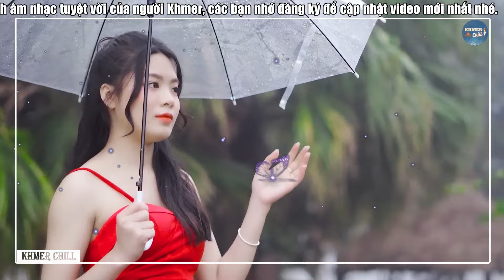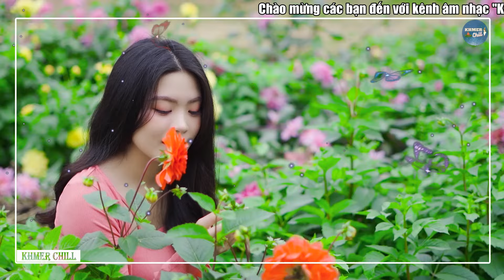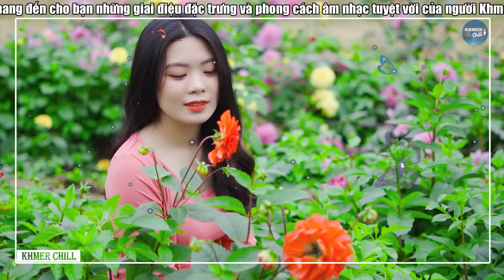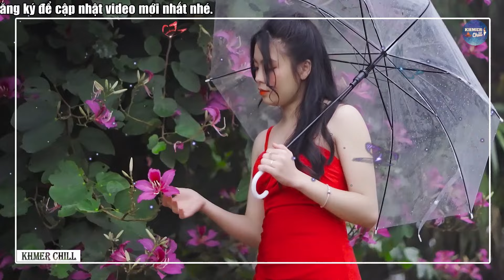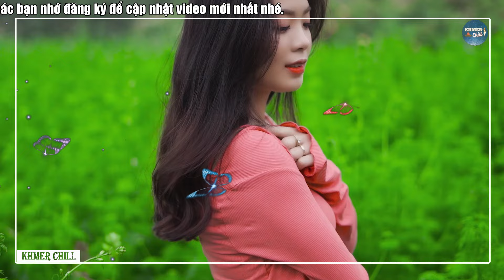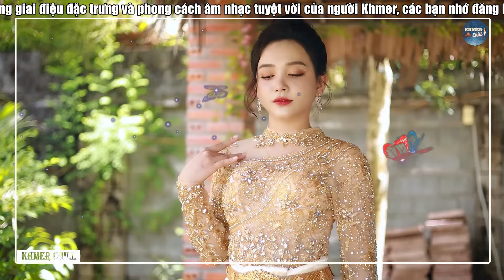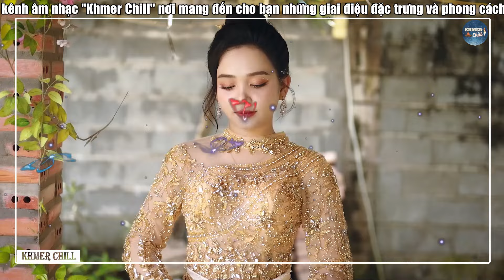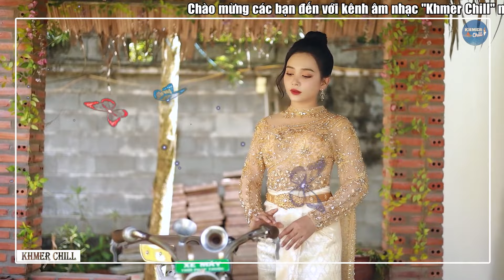កំលោះស្រុកស្រែ | Liên Khúc Nhạc khmer Cha Cha Cha | Nhạc khmer Chọn Lọc | Khmer Chill